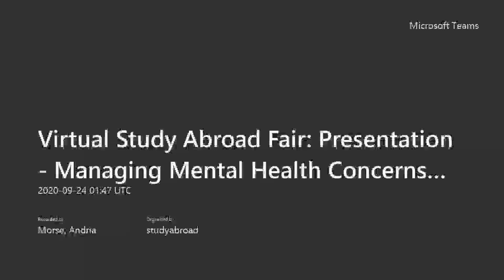Managing Mental Health Concerns While Abroad Info Session